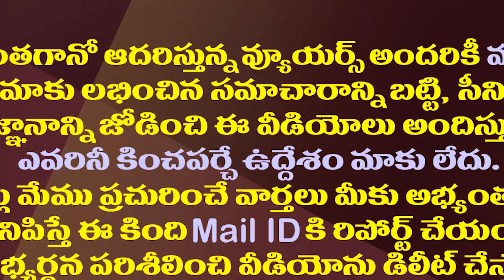7.5 కోట్ల ప్రైజ్ మనీ గెలిచిన ఈ టీచర్ ఏం చేశారో తెలుసా?| Ranjitsinh Disale: Hats Off To This Teacher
7.5 కోట్ల ప్రైజ్ మనీ గెలిచిన ఈ టీచర్ ఏం చేశారో తెలుసా?| Ranjitsinh Disale: Hats Off To This Teacher
A 32-year-old teacher named Ranjitsinh Disale was awarded the much anticipated Global Teacher prize and prize money of $1 million for his extensive work in the field of the girl child education and revolutionising textbooks in India. His massive feat drew praise internationally and exemplified how the resolve of one man, to make an impact, can change lives.
Ranjitsinh, who believes in revolutionising the education sector worldwide, has decided to share 50% of his prize money of $1 million dollars with 9 other finalists. As such, each of them will now receive a sum of over $55,000.
Watch this Video to Know More About the Ideal Teacher
Amaravathi Media